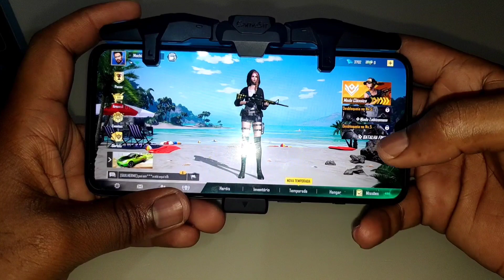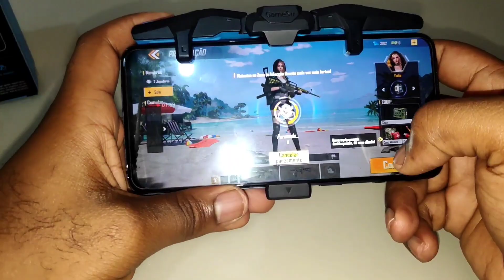NOVO INCRÍVEL JOGO PÓS APOCALÍPTICO | U92 FINAL BATTLE | GAMESIR F4 FALCON GAMEPLAY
Um Novo Jogo de Battle Royale Apocalíptico
Desejamos-lhe as boas-vindas à organização U92!U92:  Final Battle é um jogo de battle royale apocalíptico inédito, onde você vivenciará combates únicos. Tenha uma experiência de jogo de tiro sem precedentes, enfrente chefes poderosos, ganhe diamantes, itens mágicos e faça bom uso desses recursos para ser a última pessoa a sobreviver e ganhar muitas recompensas.

**IMPORTANTE**

GAMEPAD GAMESIR F4 FALCON:

LINK DO WHATSAPP DO CANAL:

1_ Acesse este link para entrar no meu grupo do WhatsApp

2_ Acesse este link para entrar no meu grupo do WhatsApp

3_ Acesse este link para entrar no meu grupo do WhatsApp

**LINK DA PÁGINA DO GAME :
(BETA ENCERRADO)

**PESO TOTAL:
1,57GB